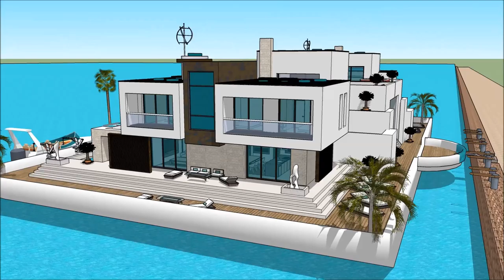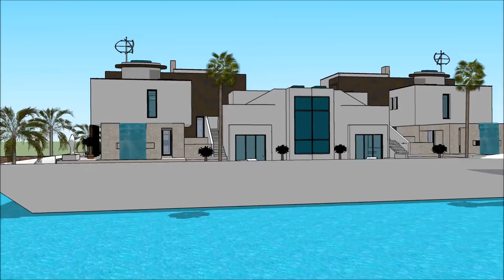THE PHILIPPINE BOAT SHOW 2018 & NAUTICAL LIFESTYLE SEA EXPO LUMULUTANG NA BAHAY BANGKA BAHAY Yacht S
The houseboatzania launching an innovative high-end luxury yacht houseboat home design potentially as a display of exhibition of the THE PHILIPPINE BOAT SHOW 2018 & NAUTICAL LIFESTYLE SEA EXPO LUMULUTANG NA BAHAY BANGKA BAHAY Yacht S.

The collection of the Houseboatzania concept of THE PHILIPPINE BOAT SHOW 2018 & NAUTICAL LIFESTYLE SEA EXPO LUMULUTANG NA BAHAY BANGKA BAHAY Yacht S consists of high luxury and architectural art pieces in minimalism combined with living on the waterfront of the harbour of

The houseboat yacht design has the basis to sustain living with high standards and contemporary structural design at THE PHILIPPINE BOAT SHOW 2018 & NAUTICAL LIFESTYLE SEA EXPO LUMULUTANG NA BAHAY BANGKA BAHAY Yacht S with numerous of prospects for excessive living and celebrating the desire of life worldwide: